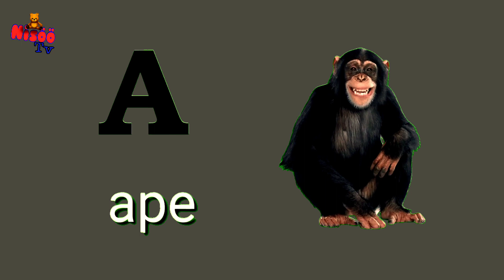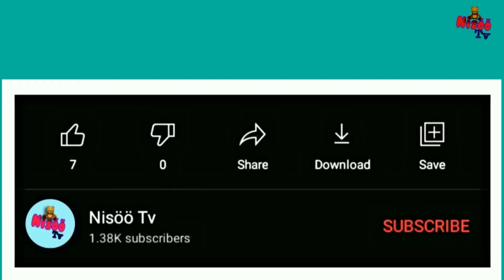A for apple |A for Apple B for Ball | ABCD Song | ABCD Rhyme | Abcd song nursery rhymes | Nisoo tv